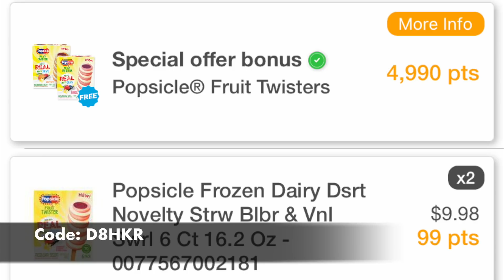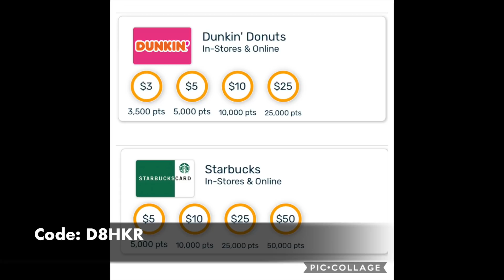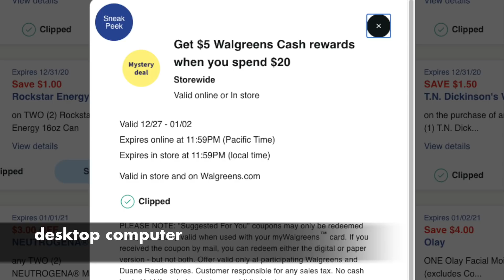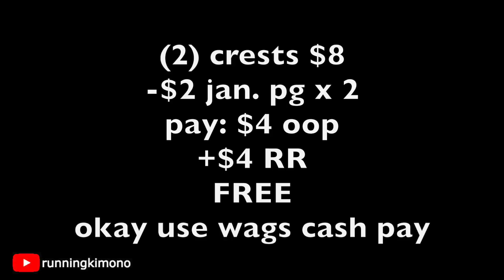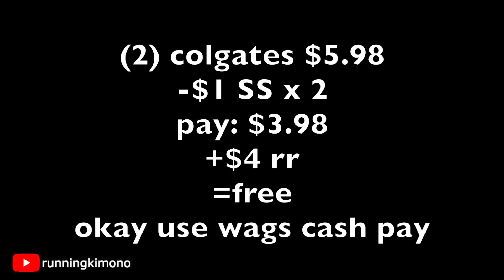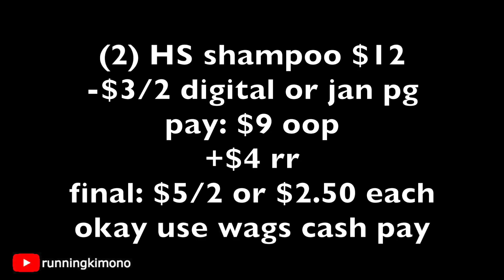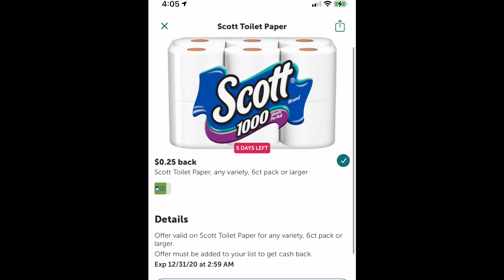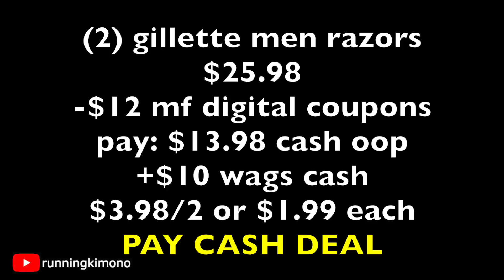Walgreens **DEALS** Dec. 27 to Jan. 02!